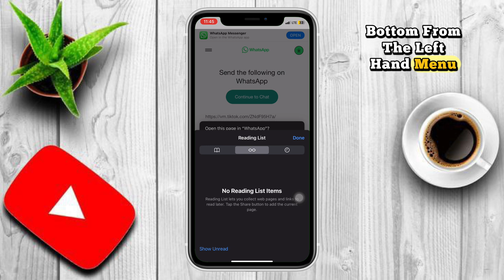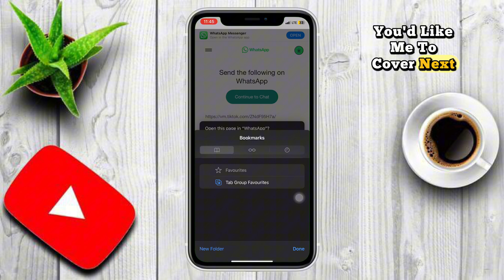How to Delete Bookmarks, History, and Tabs on Safari | Easy iPhone & Mac Guide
In this video, you will learn how to delete bookmarks, browsing history, and open tabs on Safari quickly and easily. Whether you're using an iPhone, iPad, or Mac, this step-by-step guide will help you clear your Safari data for better privacy and performance. Watch till the end to keep your browser clean and organized!

Delete Safari bookmarks
How to delete Safari histor
Clear Safari tabs
Remove Safari bookmarks
Safari clear browsing history
How to clear Safari on iPhone
Safari delete tabs
Clear Safari data
Delete Safari history on Mac
Delete bookmarks Safari iPhone
How to remove Safari bookmarks
Safari clear all history
Safari clean up
Delete recent tabs Safari
Clear Safari search history
Safari private browsing delete history
How to clear Safari tabs on iPad
Delete all Safari data
Clear Safari cache and history
Safari browser clear data
How to delete bookmarks on Safari Mac
Remove all tabs Safari
How to manage Safari bookmarks
Safari history delete tutorial
Safari privacy settings
Clear Safari browsing data
Safari iOS delete history
Safari settings delete bookmarks
How to close all tabs in Safari
Safari cleanup iPhone
Safari browser privacy tips
Safari how to clear cache
Erase Safari history iPhone
Safari delete saved bookmarks
Clear Safari web data
Safari browsing cleanup tutorial